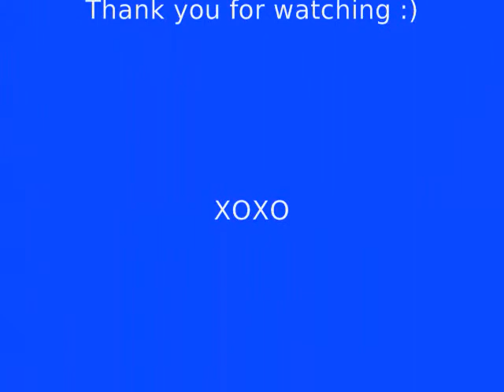Loc'd To Loose: Seven Months Loose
A second attempt at a frohawk and pipe cleaners gone wrong :(
I get cowlicks from sleeping on my hair now but I'm getting some length in the right direction!